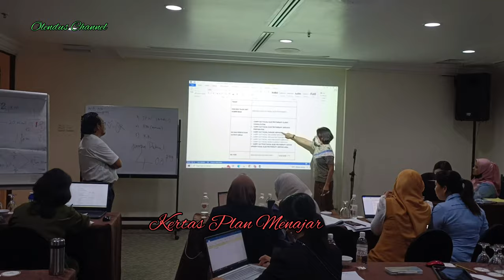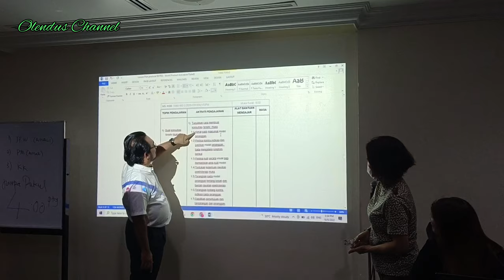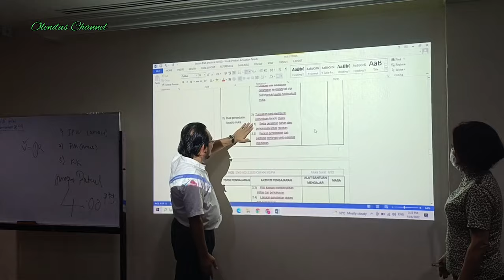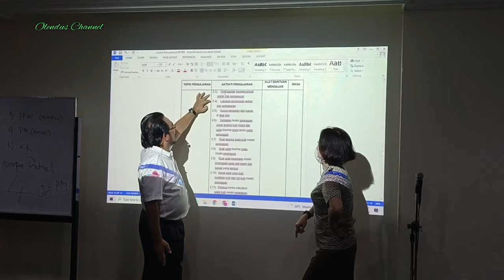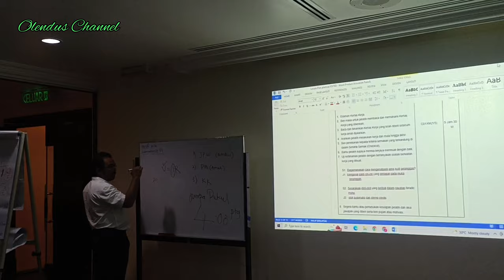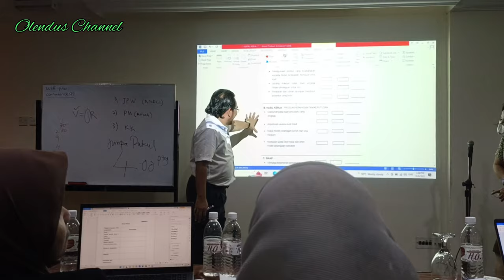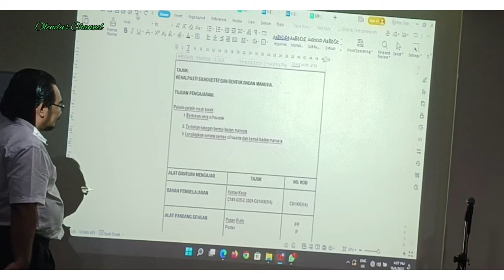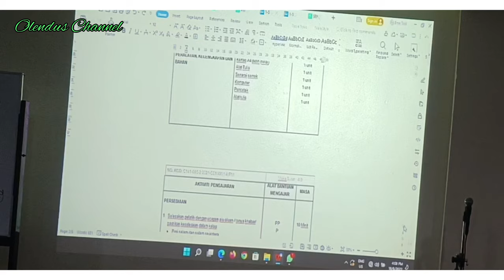KERTAS PLAN MENGAJAR KEMAHIRAN VOKASIONAL || TUTORIAL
Salam perjuangan teman-teman, semoga tutorial pennulisan kertas plan mengajar kemahiran vokasional ini dapat membantu..